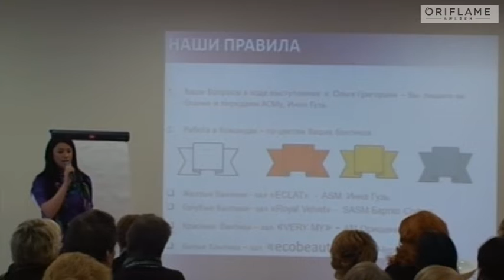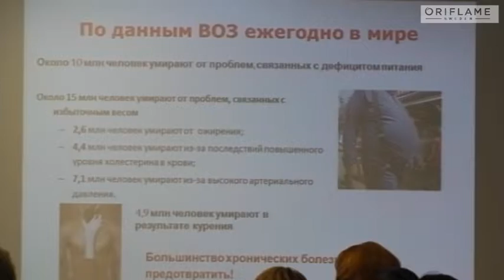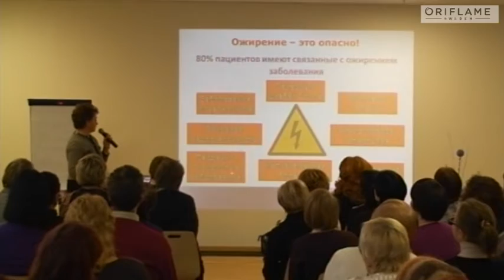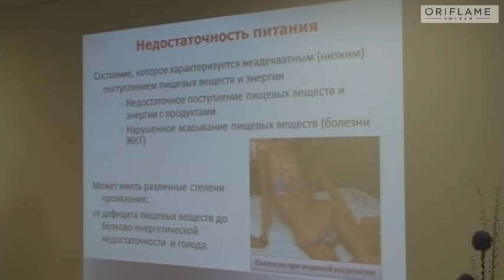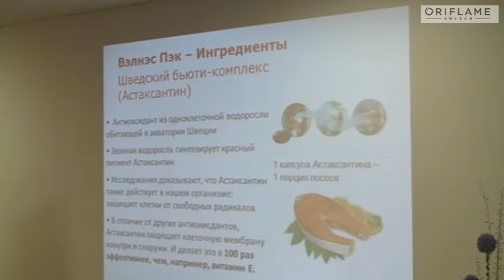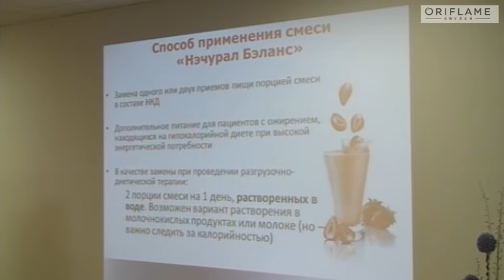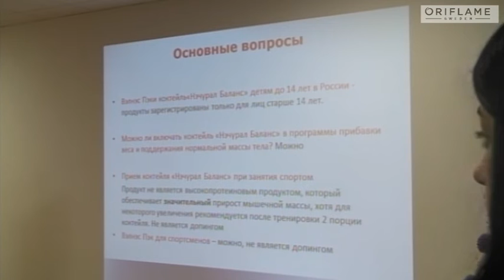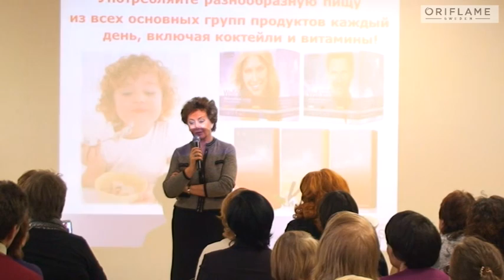Орифлейм - Поговорим О Здоровом Питании. Семинар.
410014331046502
Карта сбербанка 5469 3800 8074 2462